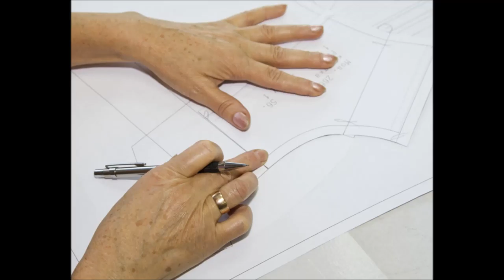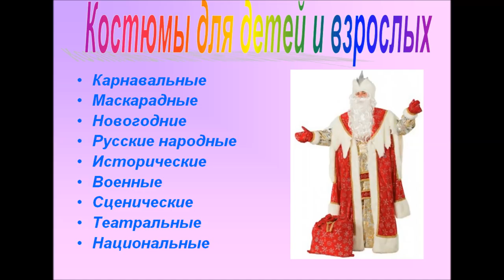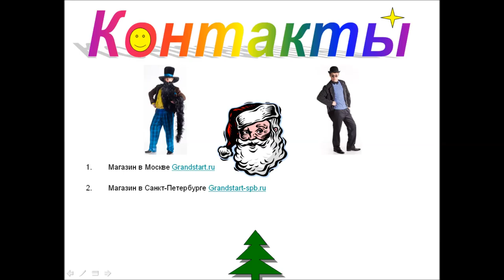👍 Костюмы маскарадные, карнавальные детям и взрослым — Магазин GrandStart.ru ❤️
🌟 🇺🇸 Masquerade, carnival costumes for children and adults — Shop GrandStart.ru 🌟
✅Видео Смотреть Обзор Одежда Костюмы Распаковка Товар LifeHacking Лайфхак Видеообзор Интернет-магазин Grandstart.ru ГрандСтарт.ру ®️ ГрандСтарт 💫 СПб. Grand 💫 Start
🌟 Производство, продажа костюмов для детей и взрослых. 🌟